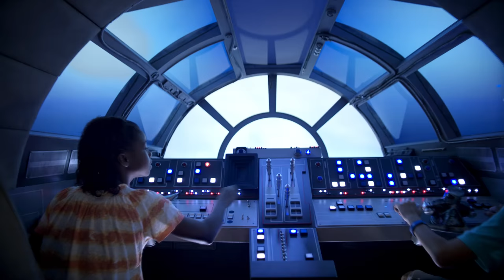Happy Holidays From Disney Cruise Line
Whether you’re enjoying the season from land or sea this year, all of us at Disney Cruise Line wish you a very merry and magical holiday! Here’s a look at some of the fun we’ve been having on our Very Merrytime Cruises, with a special message from our family to yours…